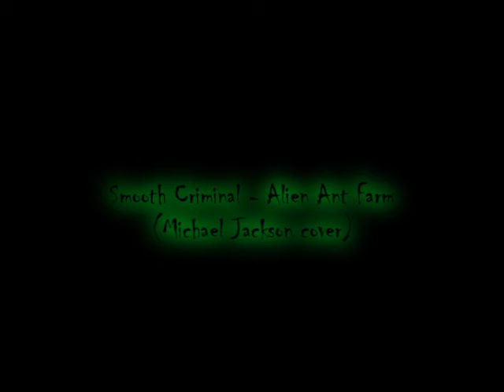nu metal 6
NOTA:
. Estos son bandas de nu-metal y con influencias del genero

NOTE:
. These are bands of nu-metal genre and influences

Ü